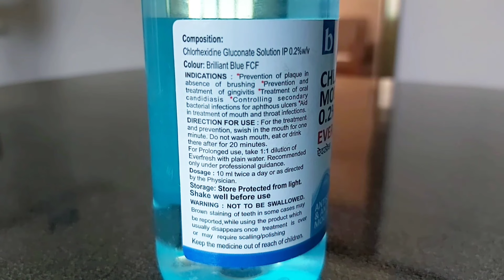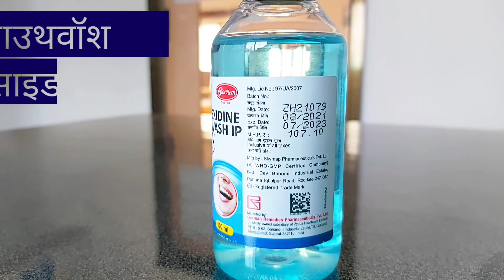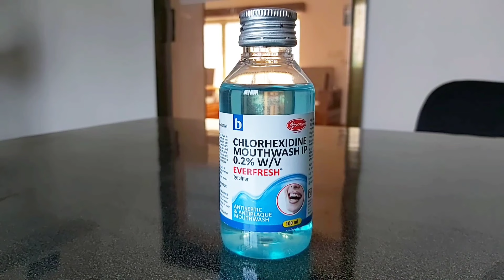Chlorhexidine Mouthwash| Chlorhexidine Mouthwash IP In Hindi| Chlorhexidine Mouthwash Kaise Use Kare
Chlorhexidine mouthwash ip 0.2% W/V Everfresh antiseptic and antiplaque mouthwash benefits, usage, dosage, precautions, side effects in hindi